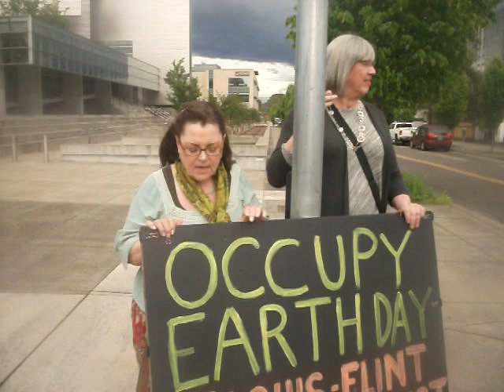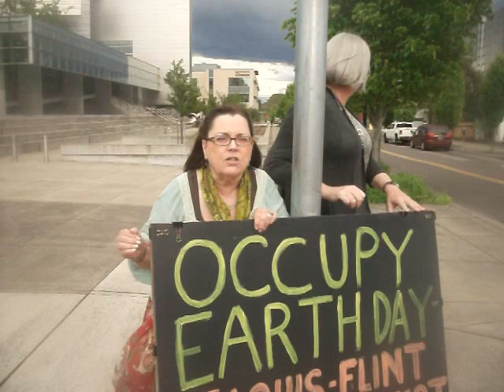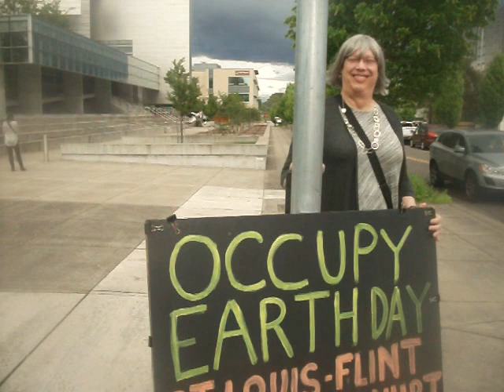Earth Day Protest 2016 - Federal Bldg - Eugene, OR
EARTH DAY WAS NOT ABOUT CELEBRATING THE EARTH..IT WAS ABOUT PROTESTING TO PROTECT OUR EARTH.

WE NEED TO TAKE BACK OUR POWER.

Please join me on The Age of Fission Radio Show:
Mon - Interview Activists from St. Louis
Wed - Interview Activists, Healers, Humans who are making a difference in other lives.

Thanks to all the people working to save our planet from nuclear pollution and the ensuing lies.

We all must understand the real facts about nuclear contamination and it’s negative effects on our lives.

Donna Gilmore has put together a very useful website for everyone to become actively engaged in stopping the continued cover up of mismanagement and contamination by the nuclear industry.

Mimi German has gotten a “Citizen’s Lab” where they can test soil for radioactive isotopes:

BOTH OF THESE TWO SITES PROVIDE GREAT USEFUL INFORMATION THAT WE ALL NEED TO UTILIZE.